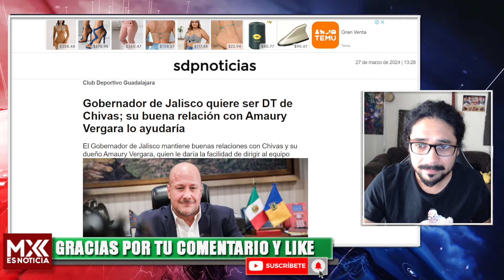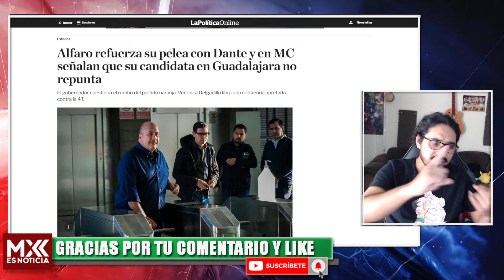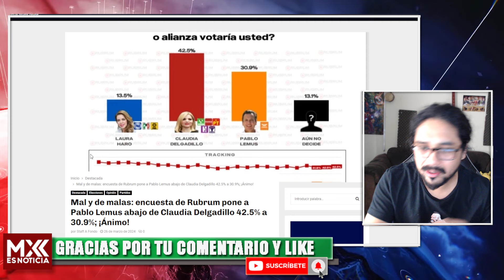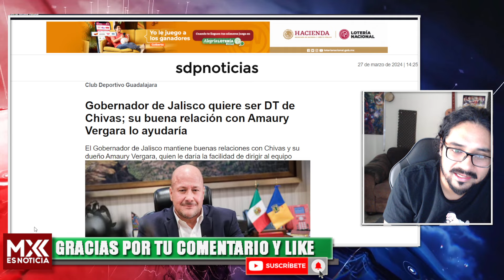ALFARO SACÓ SUS MALETAS, PIDIÓ ASILO EN EMPRESA PRIVADA